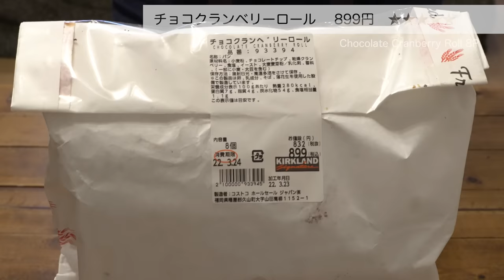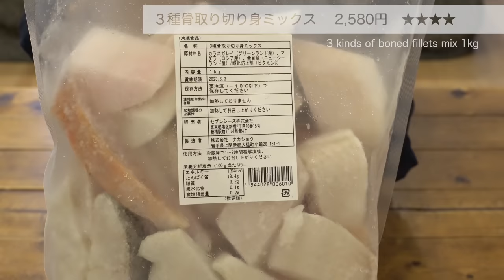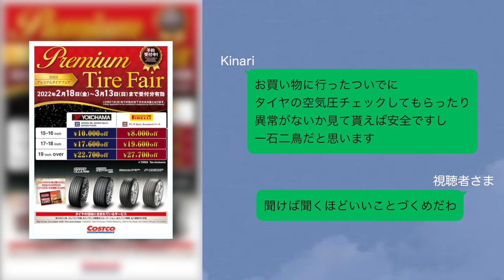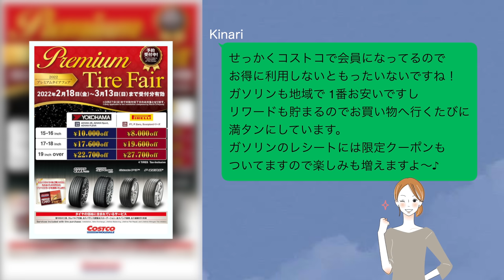【コストコ】 2022年3月③ タイヤ交換も UR賃貸三人暮らし / 定番リピート品や初めての購入品 / おすすめや新商品 / かんたん料理 / COSTCO / kinari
UR賃貸三人暮らしのkinariと申します♪
コストコでタイヤ交換してきました！
交換してる間にお買い物もしたので、ご紹介させていただきます。
我が家の購入品やお料理が皆様の参考になれば嬉しいです。

00:00 Kinariオープニング
00:30 ルビーチョコロールケーキ
03:29 コットンキャンディグレープ
06:07 チョコクランベリーロール
08:52 ３種骨取り切り身ミックス
11:14 コストコのタイヤ交換は超お得！
13:35 エンディング

【コストコ初心者や何買うか迷った方へ】

【撮影機材】
⚫︎iPhon12
⚫︎SONY α6400
⚫︎SONY SEL1018
⚫︎GoPro HERO9 Black

数ある動画の中からこのチャンネルを見つけていただいてありがとうございます♪

海の近くのUR賃貸住宅で過ごしはじめて７年目になります。
そこで夫と娘（中学生）と三人で暮らしている庶民的なワーキングマザーです。
食べることが好きで、いつも美味しいものを探しています。
たくさんの「おいしい」をゆるりと綴っていきたいと思います。

そんなチャンネルですが、皆さまのお暇な時間に潤いを届けることができたら嬉しいです♪